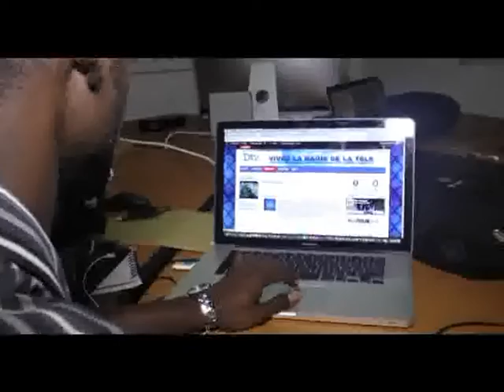Jeunes et Passions / Dessinateur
Jeunes et Passions
Invité Moctar DIOP
DTV Août 2015